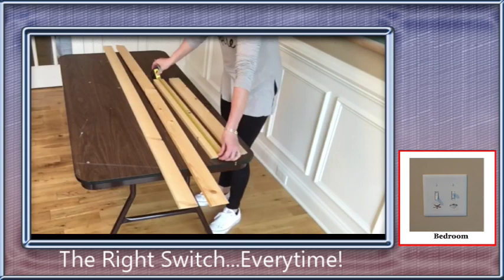Unique Decorating Ideas (Microwave, Table, Bathroom & Garage) - Light Switch Labels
Some unique ideas to customize they bland items in your home - from Correct Switch.

Correct Switch - Light Switch Labels -
If your home is like mine, you experience this annoyance Daily.
- The ceiling fan instead of the main light
- The can (recessed) lights instead of the ceiling fan
- The bathroom exhaust fan instead of the main light
- The porch light instead of the foyer light

Consider This... Most things have labels, so you won't be confused: (Can Goods, DVDs, Books, etc)
Why not your lights?!?

Whats the Solution?

Correct Switch is the Solution to this Daily Annoyance
And
- Helps Seniors Navigate their Home - Easier
- Visitors no longer have to wonder and guess
- Helps Guests and Tenants feel more at home
- Visually Appealing (Not Tacky Looking)

What do I get?
The booklet comes with nearly 20 types of light switch decals (nearly 200 total) to cover all the areas of your home:
- Bedroom
- Bathroom
- Closet
- Living Room
- Garage
- Porch
- Attic
- Kitchen
- Staircases
- Security
- even Lamps and Plugs
- The booklet comes with color and text only decals.